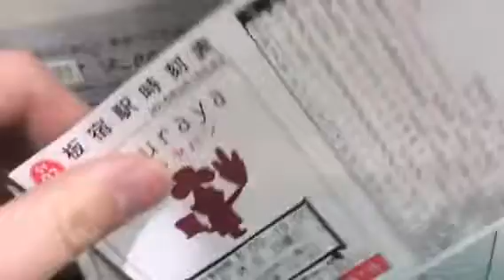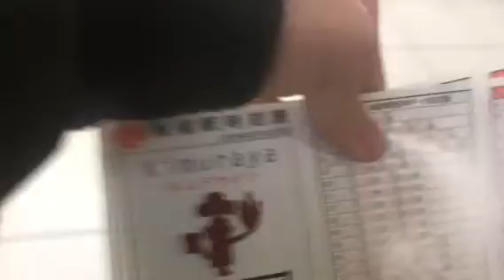出張撮影 山陽電車板宿駅(SY02)の時刻表を紹介しながら語ります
今日(2020/01/19)昼頃に撮影